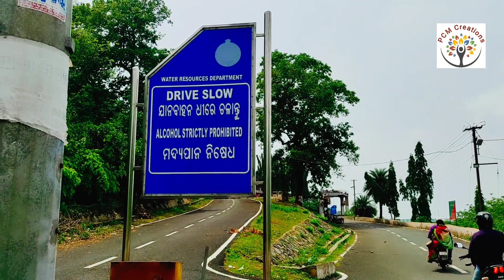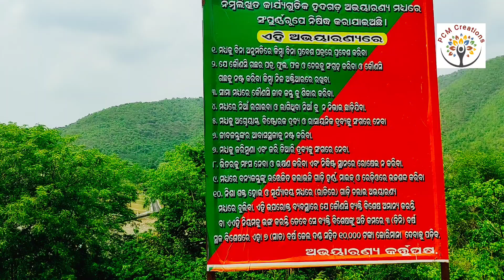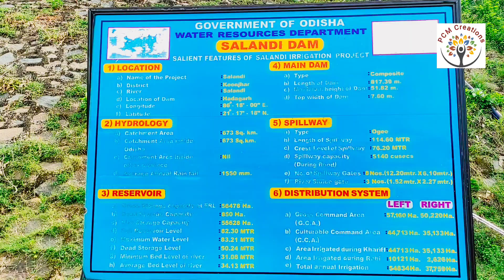Hadagarh Dam Keonjhar ||Salandi Dam| Hadagarh Wildlife Sanctuary|Odisha Tourism| Hadagarh Reservoir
Hadagada Reservoir has been raised on the river Salandi in Anandapur Sub-division of Keonjhar district. The dam encompasses huge water source for the area for irrigation purpose. An splendorous natural environment with high mountains range beautify the reservoir which is eye catching for natural lovers. It is an ideal place for picnickers and holidayers around the year. Scenic beauty of the reservoir and flowing stream offers a number of picnic spots attracting visitors throughout the year. This spot is just 35 km away from Anandapur.